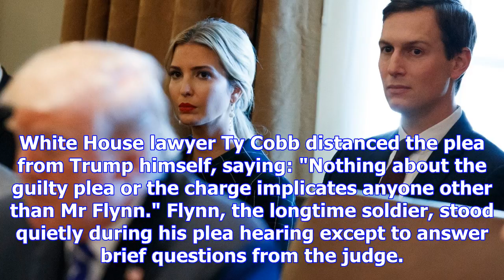Trump son-in-law kushner told flynn to contact russians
Source: 13 HOURS AGO  UPDATED 58 MINS AGO Michael Flynn, the retired general who campaigned at Donal...